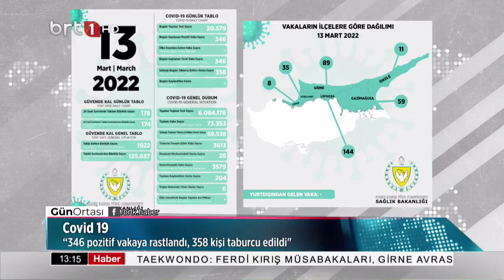Gün Ortası 14.03.2022